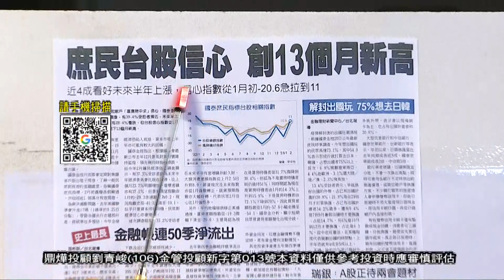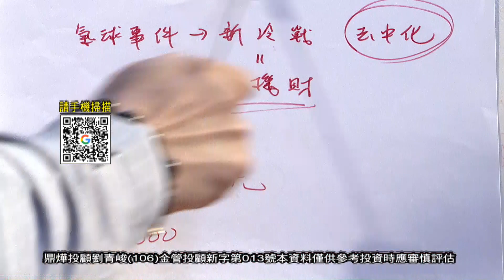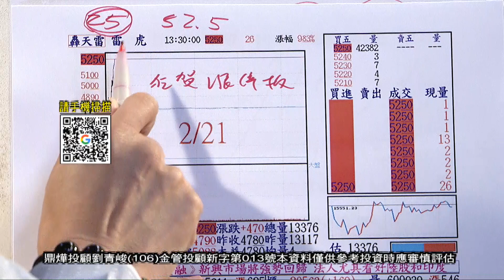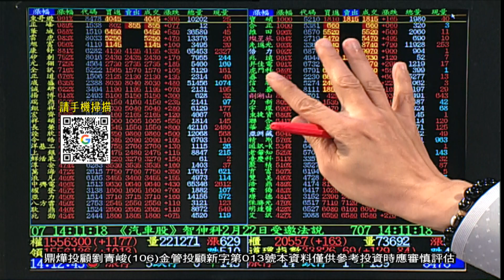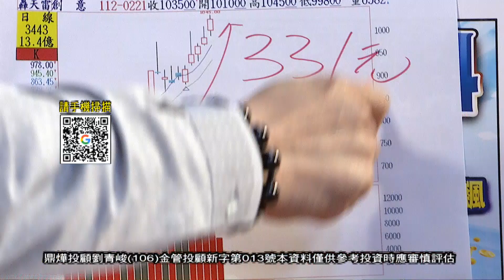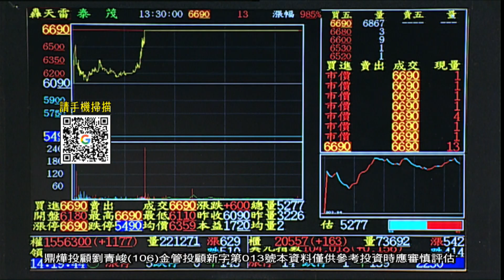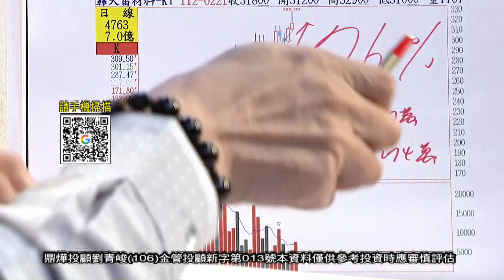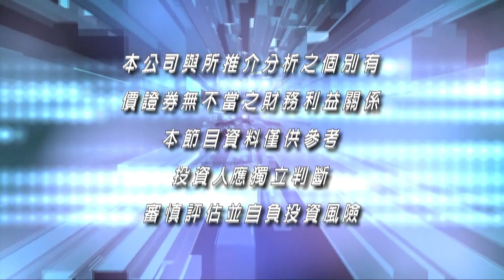20230221操盤戰將 劉青峻分析師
週六、日09:30AM、12:00 PM重播